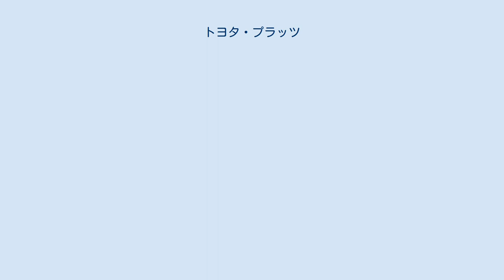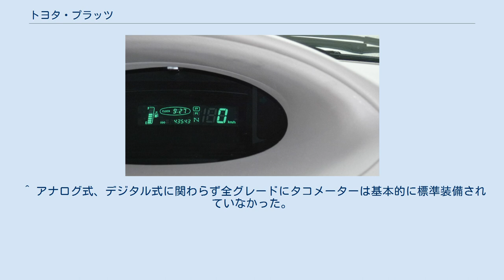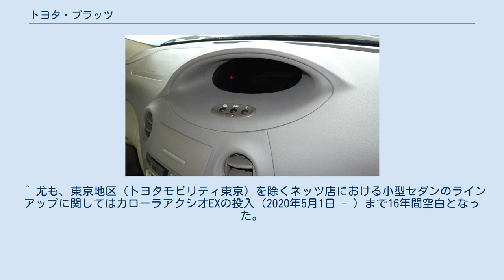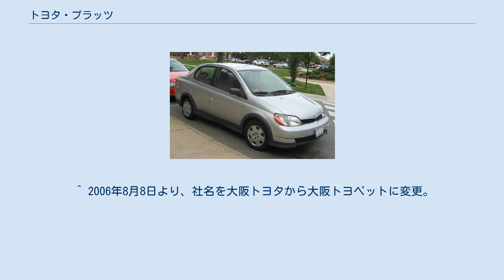トヨタ・プラッツ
トヨタ・ヴィッツ 」 トヨタ・プラッツ プラッツ（PLATZ）は、トヨタ自動車が製造・販売していた小型4ドアセダンである。
 後期型 リヤ 1.5X オプション装着車 （2002年8月-2005年11月） （神奈川県警） 北米向けターセル/日本向けコルサ4ドアセダン/スプリンターセダンの後継車にあたる。
初代ヴィッツをベースにトランクを追加したモデルで、車台をはじめダッシュボードやフロントドアのアウターパネルなどをヴィッツと共有している。
 エンジンは FF車に1.0L･1SZ-FE型、1.5L･1NZ-FE型を搭載、4WD車は1.3L･2NZ-FE型を搭載する。
トランスミッションは4速AT（Super ECT）と5速MTが選択できた。
 一方、米国市場では、車名をエコー（ECHO、型式はNCP12L）として販売され、4ドアセダンのほかに“クーペ”モデルの2ドア版（パセオ-日本名サイノス後継）や1:2ドア版もあり、バジェットカーとして人気があった。
米国以外の一部の国々（主に東欧、オセアニア、中近東および一部の新興国など）では、ヤリス（YARIS）「ヤリスセダン」の名で販売された。
中国においては、天津一汽夏利汽車ブランドで生産され、前期モデルがシャーリー2000（夏利2000）からヤァクー（雅酷）に名称を変更して、さらにマイナーチェンジの後期モデルはヴェラ（VELA/威楽）の名で販売された。
 プラッツはヴィッツ系のパッケージングを持つことから 実用性や経済性に優れてコンパクトなサイズ感の割に車内は広く、トランクの容量も大きい。
インパネにアナログ式、デジタル式に関わらずセンターメーターレイアウトを採用、2,370mmという軽自動車並みのショートホイールベースを備えている。
同時発売されたファンカーゴとともに、当初からISOFIX対応のリヤシートが全車標準装備された。
また、新車の価格帯も経済的に抑えられた設定で、社用車（法人）や小型警ら車といった需要もあった。
 第20回 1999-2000 日本カー・オブ・ザ・イヤーをヴィッツ、ファンカーゴとともに受賞。
 ※日本・米国・東欧・オセアニア・中近東仕様：1999年 - 2005年、中国仕様：2000年 - 2013年 ドイツ語で「広場」という意味。
 発売以来トヨペット店（大阪地区は大阪トヨタ）とネッツ店にて取扱っていたが、2004年4月の旧ビスタ店と旧ネッツ店との統合（新ネッツ店）により、トヨペット店系のみの取扱いとなった。
 ^ 販売開始から販売終了までカローラ店と併売された。
 ^ ただし、取り扱い開始まで16年の空白あり。
 ^ 運転席側1ドア、助手席側2ドアのドア設計。
 ^ エンジンは 5A-FE型、8A-FE型を搭載。
 ^ トランクの容量についてはVDA法による測定で、プラッツ前輪駆動車の場合で約464L、同四輪駆動車の場合で約370Lの容量を確保。
ただし、4WD車のトランクのフロア形状はリアデフが干渉しないようにテンパータイヤが収納される個所を斜めに盛り上げて設計したため、2WD車のトランクのフロア形状に比較してかなりいびつな形状となっている。
 ^ アナログ式、デジタル式に関わらず全グレードにタコメーターは基本的に標準装備されていなかった。
ただし、「1.0/1.3 F "Lパッケージ"」および「1.5X」「1.5X "Sパッケージ"」の各5速MT車でなおかつデジタル式スピードメーターが装備されていた場合のみ初代ヴィッツ同様、ディーラーオプションでピクトグラフ式タコメーター付きデジタル式スピードメーターに有償交換することも可能だった。
 ^ 専用グレードとして、黒無地樹脂バンパー・パワーウインドウなしの「1.0F ビジネスパッケージ」の設定があった。
 ^ 前期型が2002年、後期型が2005年に国費導入されている。
専用グレードはなく、4WD車の「1.3F」がベースになっている。
 ^ 尤も、東京地区（トヨタモビリティ東京）を除くネッツ店における小型セダンのラインアップに関してはカローラアクシオEXの投入（2020年5月1日 - ）まで16年間空白となった。
 ^ “プラッツ(トヨタ)のカタログ”. リクルート株式会社 (2020年1月14日). 2020年1月14日閲覧。
 ^ 2006年8月8日より、社名を大阪トヨタから大阪トヨペットに変更。